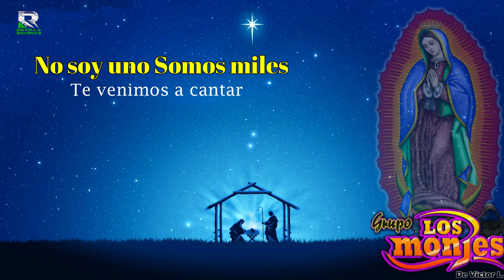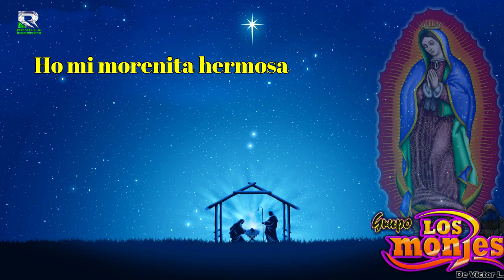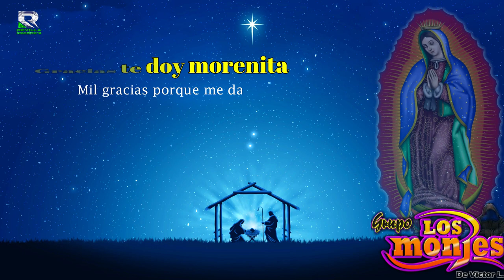VIRGEN DE GUADALUPE || GRUPO LOS MONJES DE VICTOR L || VIDEO LYRICS